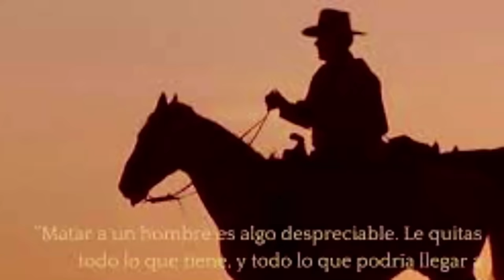SIN PERDON 1992 LA MEJOR PELICULA DEL OESTE DIRIGIDA Y PROTAGONIZADA POR CLINT EASTWOOD curiosidades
Clint Eastwood es sin duda uno de los actores más emblemáticos del género western. y además un gran director en este género llegando con su obra cumbre Sin Perdón estrenada  en 1992.
En este video te traigo la película SIN PERDON una de las mejores películas del oeste de Clint Eastwood como actor y director. Ganadora de 4 Oscar,  como mejor película y mejor actor.
William Munny (Clint Eastwood) es un pistolero retirado, viudo y padre de familia, que tiene dificultades económicas para sacar adelante a su hijos. Su única salida es hacer un último trabajo. En compañía de un viejo colega (Morgan Freeman) y de un joven inexperto (Jaimz Woolvett), Munny tendrá que matar a dos hombres que cortaron la cara a una prostituta.

¡¡ Espero y deseo que ten gusten los vídeos !!
       !!Muchas gracias por entrar!! ​

INDICE
00:00 Introducción
00:18 Trama de la película Sin Perdón
00:45 Curiosidades de la película Sin Perdón
02:03 premios y datos económicos de la película Sin Perdón